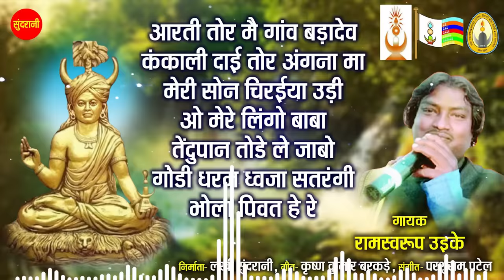रामस्वरूप उइके जी के स्वर में नॉनस्टॉप द गोंडी गीत | Ramsvrup Uikey | Gondi Jukebox Songs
रामस्वरूप उइके जी के स्वर में नॉनस्टॉप गोंडी गीत  | Ramsvrup Uikey  | Gondi  Jukebox Songs 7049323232

Singer        : Ramsvrup Uikey
Lyrics        : Ramsvrup Uikey
Editor        : Hemant Sharad
Graphics   : Sushil Yadav
Producer  : Lakhi Sundrani
Director    : Mohan Sundrani
Youtuber  : Hemant Sharad
Language : Gondi
Genre        : Regional

Songs - Aarti Tor Mai Gaoun Badadev
              Kankalin Dai Tor Angna Ma
             Mori Son Chiriya Udi
             O Meri Lingo Baba
             Tendu Pan Tode Le Jabo
             Gondi dharam Dhwaja Satrai
             Bhola Pavat He Re